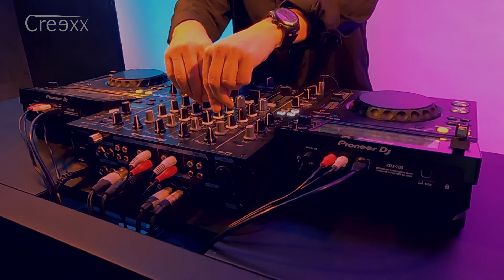Creexx - DJ Mix Video 39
Wöchentlicher Electronic Music DJ Mix mit topaktuellen Tracks aus Progressive House, Trance und mehr! Eine Stunde live und völlig spontan für euch vor laufenden Kameras zusammen gemischt!
Genießt die Episode zu Hause, unterwegs oder einfach nebenbei, zum Beispiel als Soundtrack zu eurem Video Game.
Gebt mir gerne Feedback zu dem Mix in den Kommentaren oder